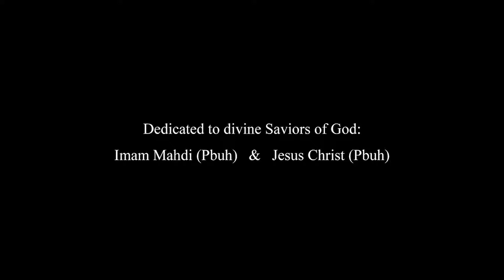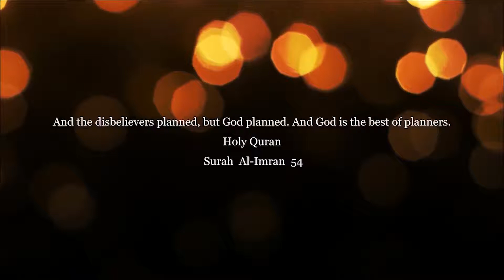The Masonic Ice Age!